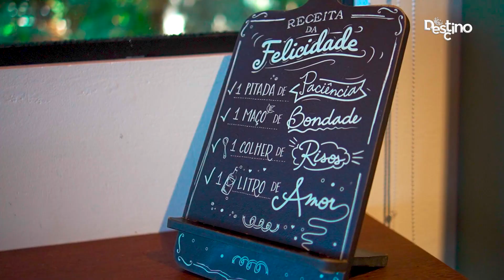Destino SC de Inverno: Clima de Serra sem sair de Florianópolis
Com a chegada do inverno, é hora de arrumar as malas e explorar as belezas de Santa Catarina com o quadro "Destino SC de Inverno". Camille Reis vai percorrer o estado, trazendo as melhores dicas de turismo, lazer e hospedagens. Nesta edição, você vai descobrir como curtir o clima da serra sem sair da capital. Prepare-se para conhecer lugares encantadores e aproveitar ao máximo a temporada mais fria do ano.